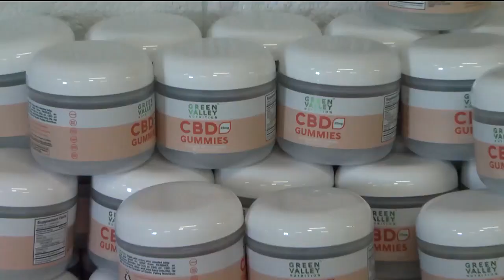Group working to expand access to medical marijuana in central Virginia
Medical marijuana could soon be more accessible in parts of central Virginia.